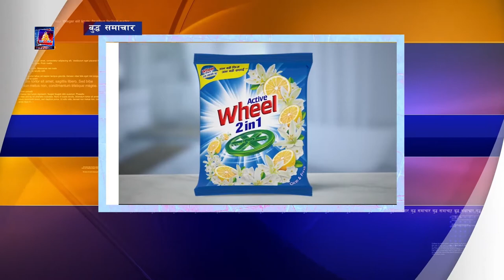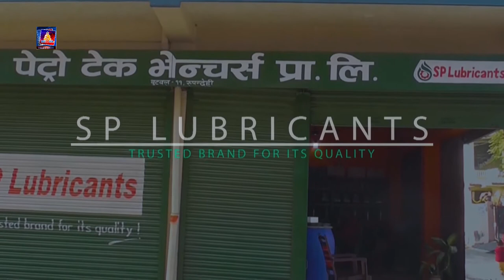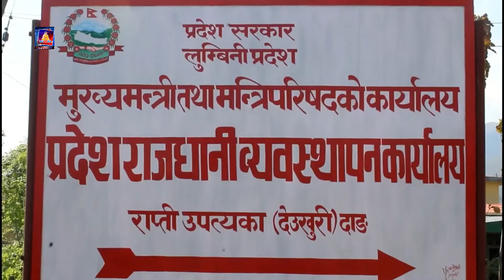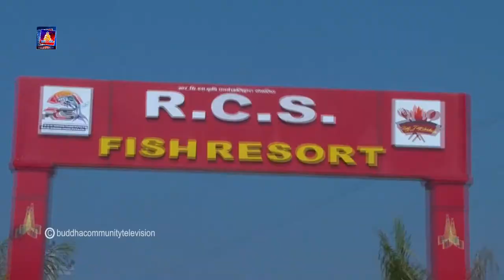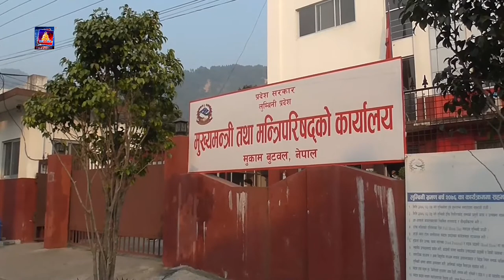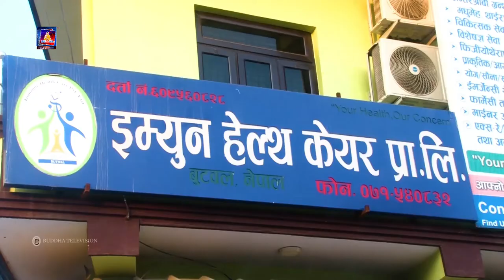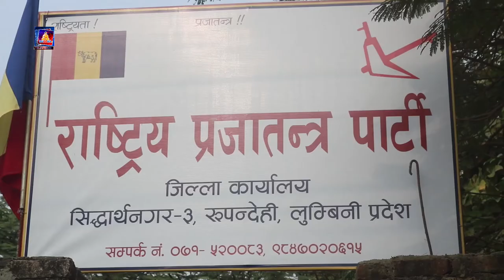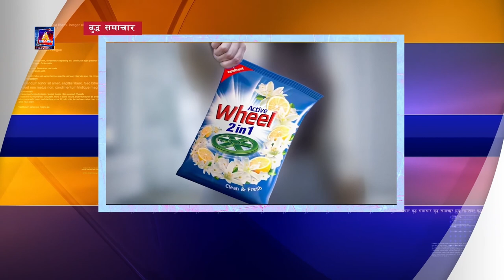BUDDHA SAMACHAR || बुद्ध समाचार || 2078-02-22 || 07:00 PM